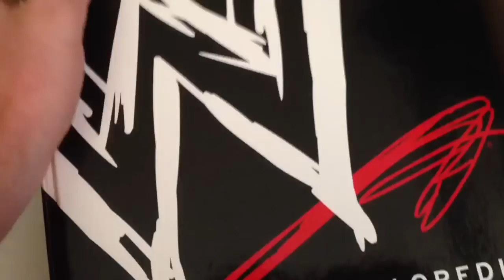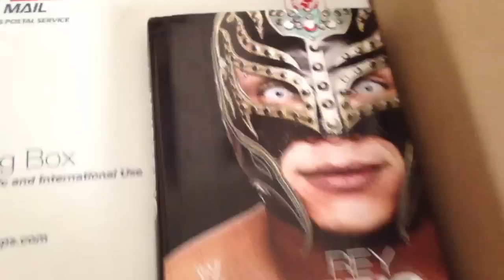What I am bringing to axxess